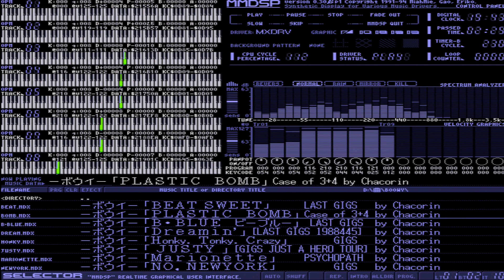【 X68000 】 BOØWY PLASTIC BOMB 【 BGM 】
ええのう。

Memory     :12MB+4MB+16MB(X-simmVI+Nereid+MK-HM16)
Hard Disk  :4.3GB(内蔵) (QUANTUM FIREBALL ST4.3)
SLOT       :MIDI(midiori)
           :Nereid(LAN+Memory+USB)
MIDI       :SC-88PRO
S-CONVERTER:XPC-4
CAPTURE    :GAME CAPTURE HD II

Controller:
CPSF Adapter/CPS FIGHTER